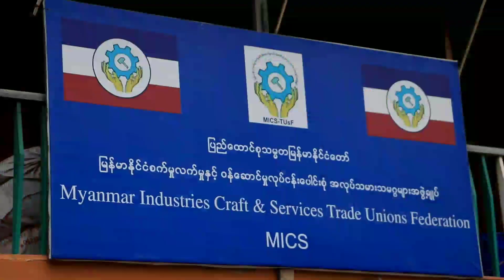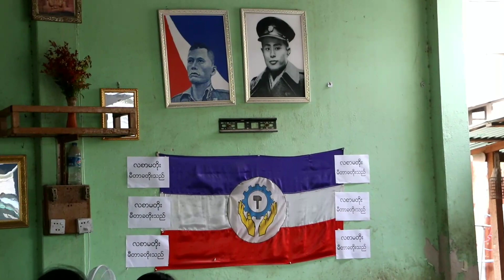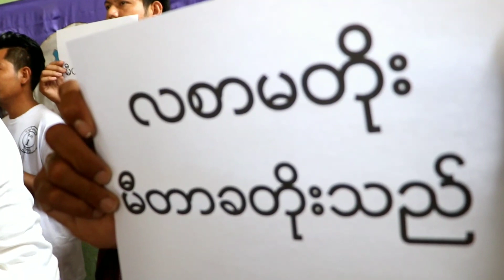မီတာခတိုးျမႇင့္မႈအေပၚ အလုပ္သမားသမဂၢအဖြဲ႕ခ်ဳပ္ ကမ္ပိန္းျပဳလုပ္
ယခင္ကမီတာခတိုးျမႇင့္မႈအေပၚ နိုင္ငံေရးလႈပ္ရွားသူမ်ားက ဖေယာင္းတိုင္ကိုင္ဆႏၵျပမႈမ်ားရွိခဲ့ေပမယ့္ ယခု မီတာခ သုံဆတိုးျမႇင့္လိုက္တဲ့အေပၚ လႈပ္ရွားမႈေတြမေတြ႕ရတဲ့အတြက္ ဦးေဆာင္ျပီး ကမ္ပိန္း လုပ္ေဆာင္တာျဖစ္တယ္လို႔ အလုပ္သမားသမဂၢအဖြဲ႕ခ်ဳပ္ကေျပာပါတယ္။

နိုင္ငံသား တစ္ဦးခ်င္းဝင္ေငြေပၚမူတည္ကာ မီတာခတိုး႔ျမႇင့္သင့္ၿပီး အခုလိုလုပ္လုိက္ျခင္းက အလုပ္သမား အမ်ားစုအတြက္အခက္ေတြ႕ေစႏုိင္တယ္လို႔ ျမန္မာႏိုင္ငံ စက္မႈလက္မႈႏွင့္ဝန္ေဆာင္မႈ လုပ္ငန္းေပါင္းစုံ အလုပ္သမားမ်ားသမဂၢအဖြဲ႕ခ်ဳပ္ အေထြေထြအတြင္းေရးမွဴးက မႏၲေလးၿမိဳ႕မွာျပဳလုပ္တဲ့ ကမ္ပိန္းမွာေျပာဆိုခဲ့တာပါ။

ဒီသတင္းကို သတင္းေထာက္ ဇင္ေကာလင္းက ႐ိုက္ကူးေပးပို႔ထား ပါတယ္။